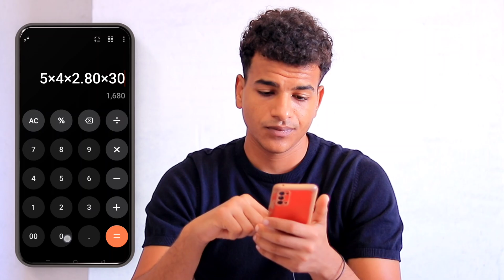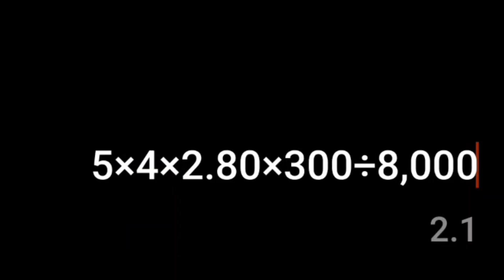9 نصائح لخفض استهلاك الكهرباء للتكيف بشكل ملحوظ جداا 🤞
فيديو النهارده هنتكلم فيه عن تسع نصائح هتخلي استهلاك التكييف للكهرباء يقل بشكل ملحوظ جدا كمان هنعرف ازاي نحافظ على العمر الافتراضي لجهاز التكييف فيديو مفيد تابع الشرح للنهايه 🤞

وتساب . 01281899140